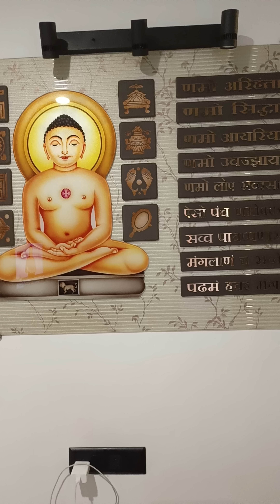Nifty and Banknifty Wednesday 15th February 2023